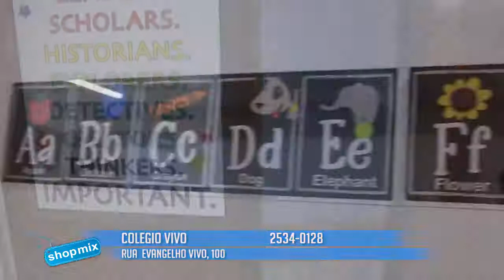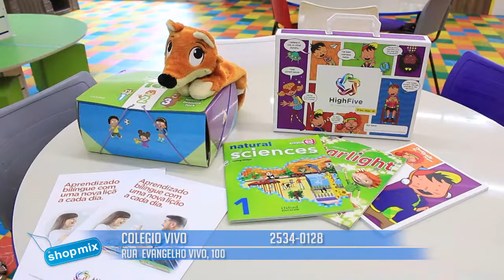COLEGIO VIVO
Endereço: Tv. Evangelho Vivo, 100 - Morumbi, Piracicaba - SP